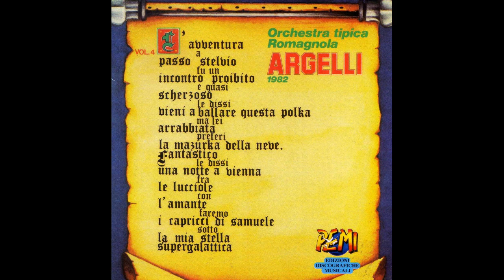I CAPRICCI DI SAMUELE valzer-Orchestra DELVOLTO ARGELLI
I CAPRICCI DI SAMUELE valzer
Musica G. SPIGNOLI
Orchestra Tipica Romagnola DELVOLTO ARGELLI